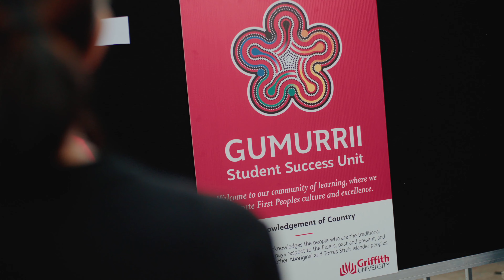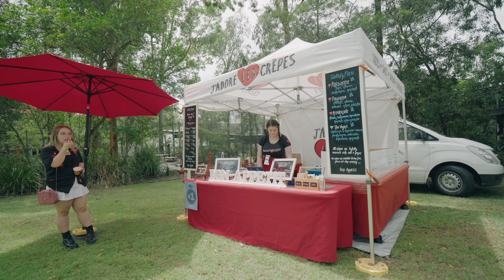Griffith University O-Week Festival 2021 - Trimester 1 Highlights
Our O-Week Festival was packed with a range of on-campus and online activities so students could find out all about life at Griffith. With a range of Market Days and social events – no matter the classes they were enrolled in – there was something for everyone!